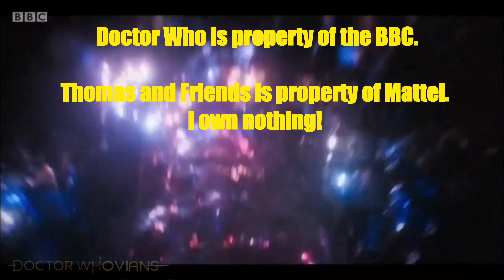The Three Steam Engines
Thomas arrives to give Edward and Henry some friendly advice!